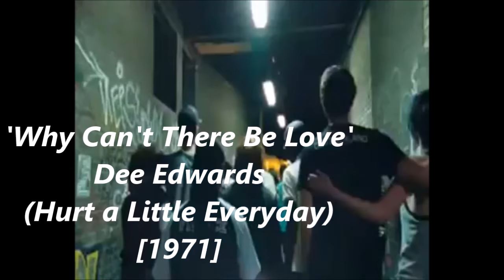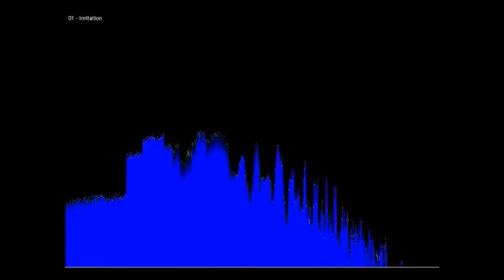Songs Sampled in Tyler the Creators Music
Some of the songs sampled in Artist Tyler the Creators music.

Video Credits
Adidas Originals by Dee edwards 2010 [burgiata]
Tyler, The Creator - DEATHCAMP [60FPS] [Tyler, The Creator Worldwide]
Mac Miller – Loud (Prod. by Big Jerm & Sayez)  [TreeJTV]
Tyler, the Creator - FUCK IT (Live @ Camp Flog Gnaw 2015) [chimchar545]
Eric Burdon and The Animals - When I Was Young (1967) ♫♥50 YEARS [Eric Burdon/The Animals ♥ ♫ ♥ ♫ ♥]
Tyler, The Creator Performs "Cherry Bomb" and "Smuckers" on Jimmy Kimmel Live [Dee Burn]
Suspiria (1977) trailer [MrAris67]
Telephone Calls(live)-A$AP Rocky, Playboi Carti, Tyler the Creator at Camp Flog Gnaw 2016! RARE! [Richards Revenge]
Leon Ware - If I Ever Lose This Heaven (Live in Amsterdam, 2001) [arXter]
Back For Another One ( Casey Veggies/Tyler Creator) [I Smell Panties]
The Winstons - Amen Brother [UpliftingWaves]
Tyler, The Creator Performs Pigs In Sacramento 5/17/13 [QCW]
Invitation - Cal Tjader "Latin Kick" [Susumu Murakoshi]
The Jimmy Fallon Show- OF Tyler,The Creator and Hodgy Beats [Mind Rot TV]
Metropolis Notte - Freedom Power - Ducros, Pieranuzi, Brugnolini & Chimenti [Concave Dave]
Earl Sweatshirt LIVE 7/26/2012 Assmilk, Couch, Pigeons (Tyler Creator, EarlWolf, Best Buy New York) [aeonsblink]
Odd Future - Radicals - Pitchfork Music Festival 2011 [Pitchfork]
N.E.R.D. - I've Seen The Light HD 10/27/10 Gibson Amphitheatre [razorstarzz]
N.E.R.D - Inside Of Clouds (Tyler, The Creator) [Lyrics] [Snowgoon901]
Odd Future/MellowHype - 65 (Tyler, The Creator, Hodgy Beats, Syd Tha Kid) LIVE BBC Radio1 [TuesdayRubi]
Tyler, The Creator - MY EGO Live (EXTENDED : YOU GET A SHOE!) [Definitely not Harvey's]
Gino Vannelli feel like flying 10 feb 2017 [VannelliVideo Rare]
Tyler, The Creator - Find Your Wings (Music Video) [Tyler The Creator (Lyrics)]
Twisted Soul .. 1967 .. Bunny Sigler .. Let the good times Roll [docludi]
Tyler, The Creator "Buffalo" (Official Video) [james beilke]
Freestyle 4 Live Saint Pablo Tour Chicago 10/7/16 [Reginald Kania]
WHAT THE FUCK RIGHT NOW [OFWGKTA]
Tyler the Creator Freestyles Acapella on Sway in the Morning [SwaysUniverse]